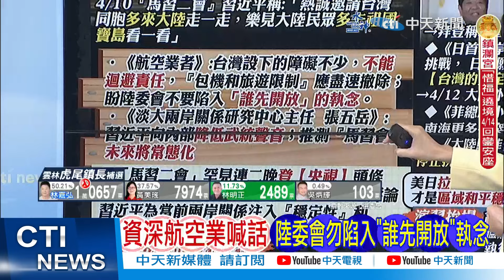【張雅婷辣晚報】習近平釋善意!航空業者籲解除限制 賴清德慌了? | 蔡正元預言:習是最後一個會對台灣遞出橄欖枝的大陸領導人 | 謝寒冰:賴上任後恐會退回"三不"比蔡時期更糟 精華版@中天新聞CtiNews